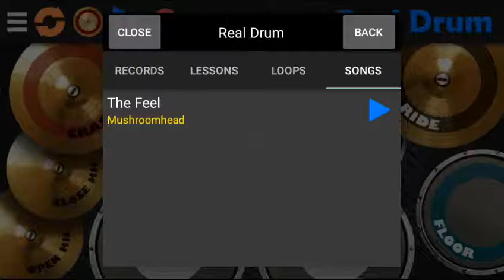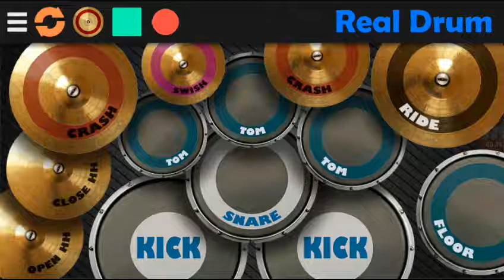The Feel - Mushroomhead (Real Drum Cover)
-Enyoy
Gracias;)